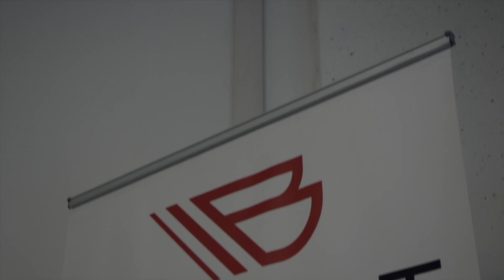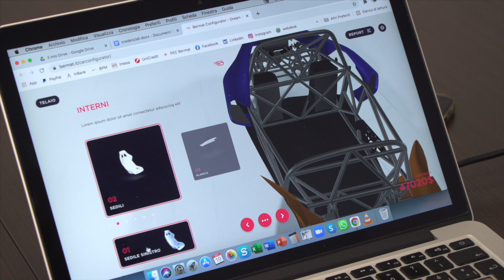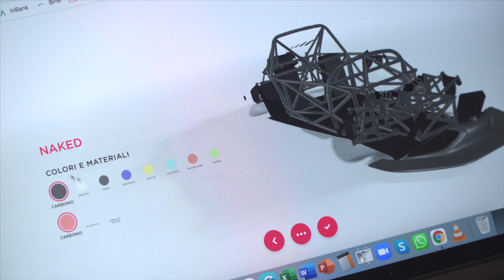Bermat, dal Trentino a Torino per lo svelamento della nuova GT-Pista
La sportcar è stata progettata in Polo Meccatronica a Rovereto e plancia e cruscotto sono stati stampati in 3D in ProM Facility.
Sarà presentata il 17 dicembre al Museo dell’Auto “Giovanni Agnelli”.